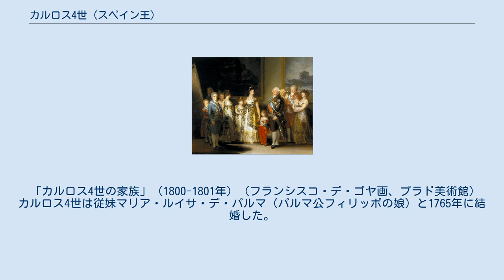カルロス4世 (スペイン王)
カルロス4世（スペイン語: Carlos IV, 1748年11月11日 - 1819年1月20日）は、ブルボン（ボルボン）朝のスペイン王（在位：1788年12月14日 - 1808年3月19日）。
 カルロス4世はカルロス3世と、マリア・アマリア・デ・サホニアの次男として生まれた。
父が両シチリア王在位中にポルティチで生まれた。
兄フェリペは知能の発育の問題とてんかんで王位に就けなかった。
カルロス4世は、ポーランド王兼ザクセン選帝侯アウグスト3世の娘である母の血統から素晴らしい体格と強靭な体力を受け継ぎ、若いときは農村で自分の知る限りの最強の男たちとレスリングをするのが好きだった。
一方知性の面では優れた君主だった父に似ず、多くの人から鈍感でとにかく馬鹿正直だと思われていた。
父王でさえ、彼と話をするごとに「カルロス、お前はバカだな。」と言っていたほどである。
父から、従妹のパルマ公女マリア・ルイサとの結婚が決定したと知らされ、彼は女性と付き合ったことがなく、どうしたらいいのか途方に暮れた。
その時も、父は「バカだなカルロス。女なんかみんな同じだ！」と一喝したのみだった。
一方、王妃のマリア・ルイサ・デ・パルマは多くの人（フランシスコ・デ・ゴヤなど）から王を完全に支配する性悪で粗野な女と見られていた。
 父の存命中に国王のお気に入りの大臣を追い出してペドロ・パブロ・アランダ（アラゴン党代表）に置き換えようとして、妻の手で審問に引き出されてしまった。
 1788年に即位すると、真剣に取り組んだ仕事は狩りであった。
公務は王妃とお気に入りのマヌエル・デ・ゴドイに任せることになった。
ゴドイは事実上、王妃と執務室を自分のものにしたが、王は自分の生活全てをゴドイに預けた。
フランス革命に恐怖を感じると、カルロス3世の改革を更に推し進めようとする政党と対立するゴドイを手助けできる異端審問に転じた。
しかし、政治の成り行きに口を挟む程度のことしかせず、単に王妃とゴドイの言いなりでしかなかった。
1803年娘のマリーア・ルイーサが天然痘に感染すると、王は医師のフランシスコ・デ・バルミスに国費でスペイン植民地にワクチンを運ぶよう指示した。
 王は王権神授説を信奉し、自分が神聖な存在だという信念があった。
王権が非常に強力に映ることがとても重要だと考えていたが、スペイン王国はフランスからは属国程度の扱いしか受けられず、王位は王妃とお気に入りのなすがままであった。
スペインはフランスと同盟し、大陸封鎖を支援したが、トラファルガーの海戦後に撤退した。
この海戦で全艦隊を失い、1807年のナポレオンによるイベリア半島侵入を許す密約で国民の怒りを買い、アランフエスの暴動を導いた。
 ナポレオンが1807年にロシアに戦勝すると、ゴドイはフランス寄りに転じたが、フランスはもはやスペインとの同盟に価値を認めなくなっていた。
しかし、フランスとの同盟でさえ、ゴドイの支配を弱体化させ、イギリスとの密接な関係を模索するフェルナンド派（フェルナンド王太子の支持者）を勢い付かせた。
 息子フェルナンドがナポレオンにゴドイを辞めさせるよう訴えたと聞かされて、カルロスはお気に入りのゴドイの擁護に回った。
 1808年3月、民衆がアランフエスで蜂起すると、3月19日に退位し、フェルナンド7世が即位した。
しかし、このときスペインに10万の兵を送っていたナポレオンからは信用されなかった。
 カルロスはフランスに逃がれ、ナポレオンに囚われた。
息子に殴り掛かりたい思いを抑えるのに苦しむ日々を過ごした。
フェルナンドも退位を余儀なくされ、ナポレオンの兄ジョゼフがスペイン王に即位した。
カルロスはフランス皇帝から住まいを与えられて、残りの人生を妻とゴドイに囲まれて過ごした。
1819年1月20日、ローマで死去した。
 「カルロス4世の家族」（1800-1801年）（フランシスコ・デ・ゴヤ画、プラド美術館） カルロス4世は従妹マリア・ルイサ・デ・パルマ（パルマ公フィリッポの娘）と1765年に結婚した。
子供は14人生まれたが、7人しか成人しなかった。